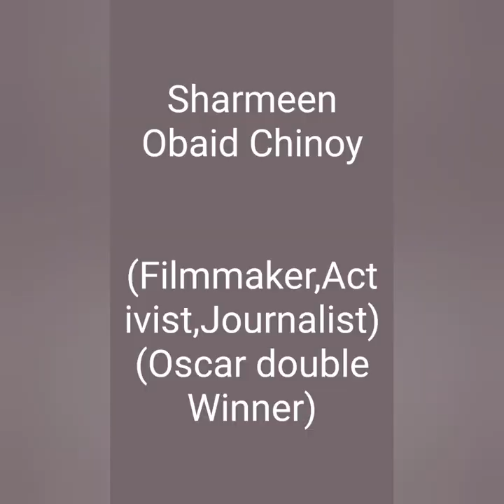Lahooti Melo 2019||Jamshoro||Sindh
Dhool Band || Sharmeen Obaid Chinoy
Rachel Viccaji || Ayesha Umar
Suhaee Abro || Kashmir Band
Saif Samejo || Ahmad Ali Akbar
Mai Dhai || FDVM
Evazubeck